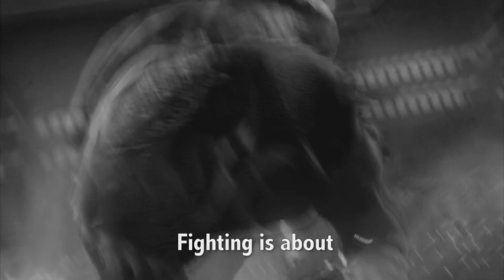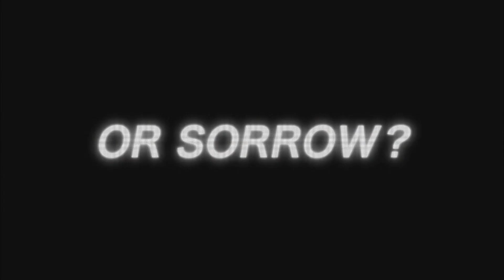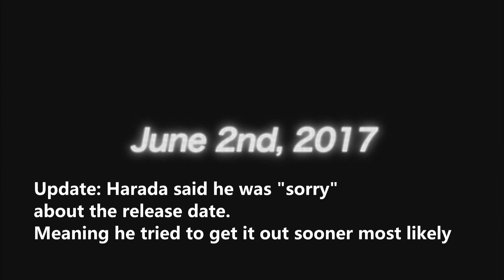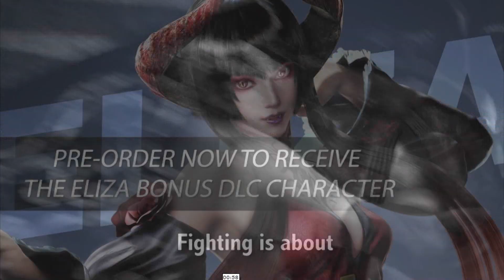Tekken 7: FR Rage and Sorrow Trailer Analysis, Release Date 6/2/17, Eliza Confirmed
Well, better a date than never a date. When's Lei tho

I try to read and reply to all comments.
Channel consists of usually
►Tekken Gameplay,

►Tekken Tutorials on combos, characters, how to play the
game.etc Soon to include more fighting games!

►The Origins of Fighting Game character designs through Martial
Arts and Pop Culture

►Let's Plays of various games, RPGs, Shooters, Strategy, Stealth, Classic, Retro.etc

►Random Artsy Montages I think look cool :O